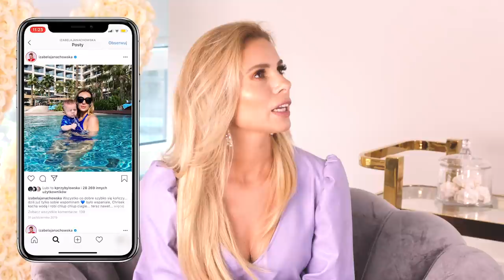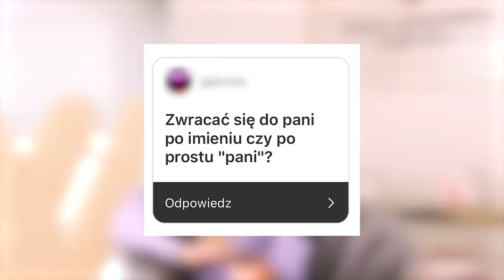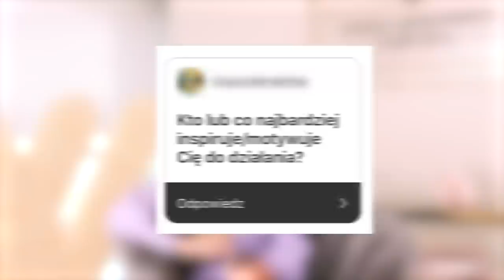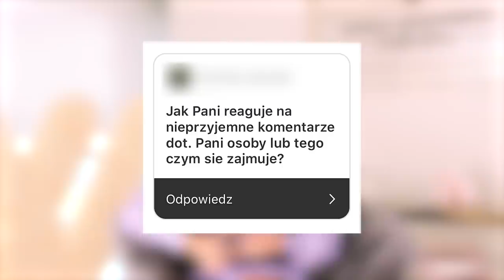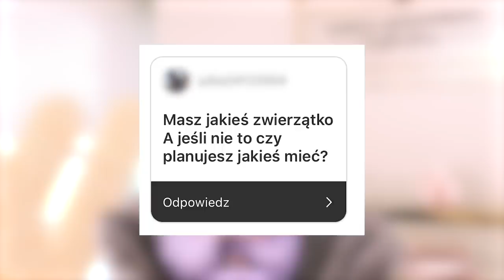Jaka jestem naprawdę🤫?| Q&A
Za każdym razem kiedy proponuję Wam odcinek Q&A dosłownie zalewa mnie fala pytań🥰. Na część z nich postanowiłam odpowiedzieć w dzisiejszym filmie. Jesteście ciekawi? Zapraszam!🤩